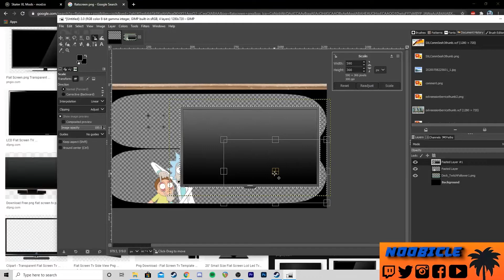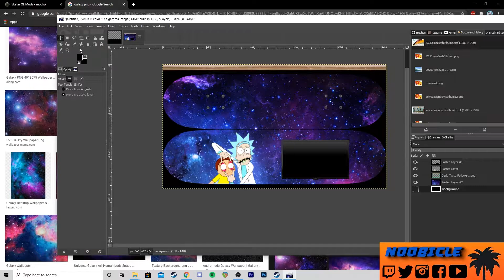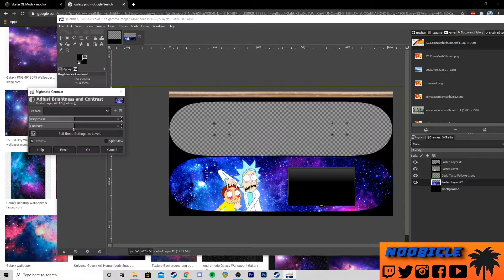How To Make Custom Deck in SKATER XL!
🙋‍♂️🤟 HELLO
Yo friends, in this video I sped up the process of making an appreciation deck in SKATER XL for my Twitch followers 10x speed! I intend on doing a board for every 25 Twitch followers I get and hopefully do an edit with each board!

If you're still reading, thanks for being one of the realest people out there! Much love ❤🧡💛💚💙💜🤎🖤🤍💯